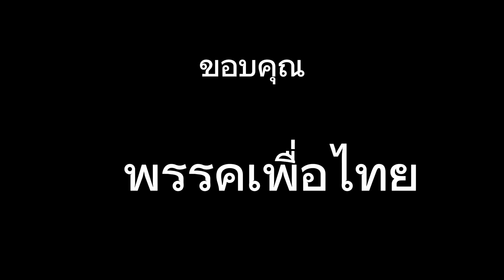พรรคเพื่อไทย แถลงสด วันอังควร ที่ 27 กุมภาพันธ์ ค.ศ. 2024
โดย นายดนุพร ปุณณกันต์ สส.บัญชีรายชื่อ และโฆษกพรรคเพื่อไทย
นายจิรวัฒน์ อรัณยกานนท์  รองโฆษกพรรคเพื่อไทย